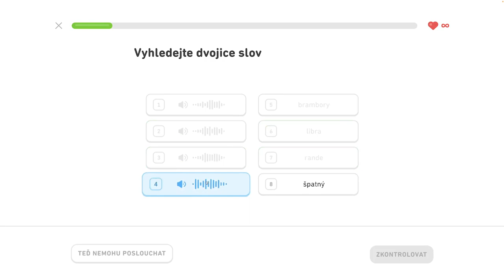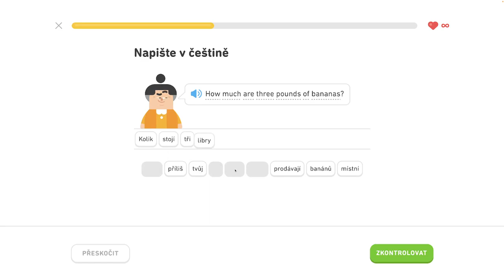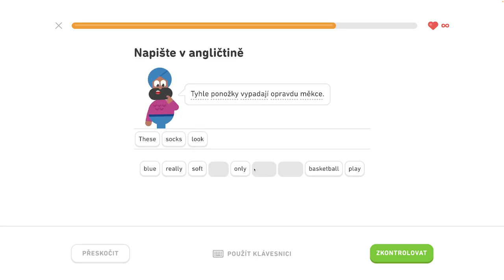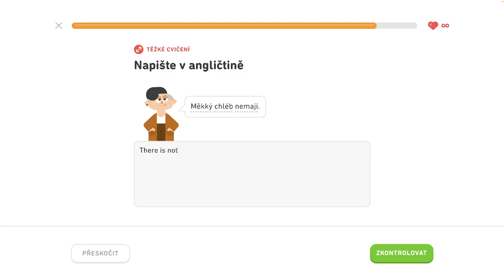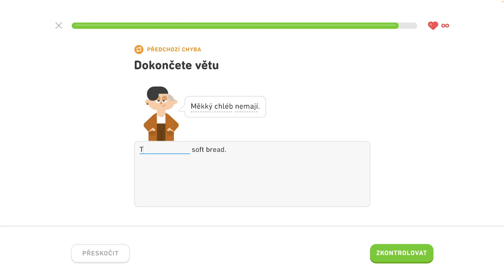🇺🇸 S2, J3 - Hovorte o trhoch - 2/6 - Popíšte veci v kancelárii, hovorte o trhoch